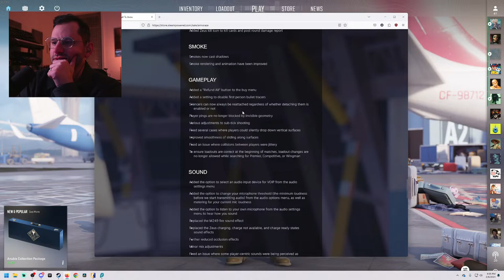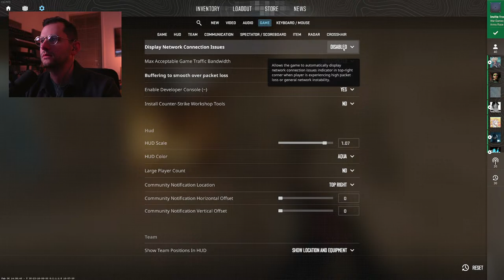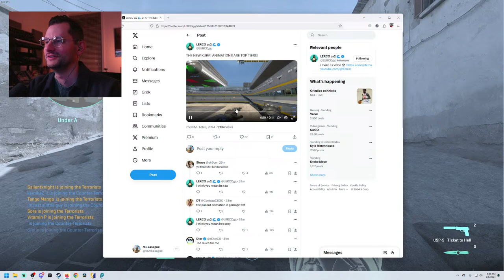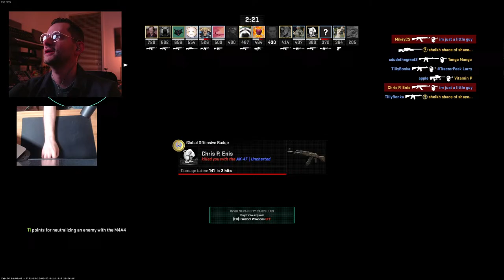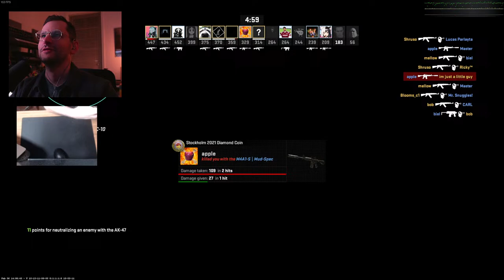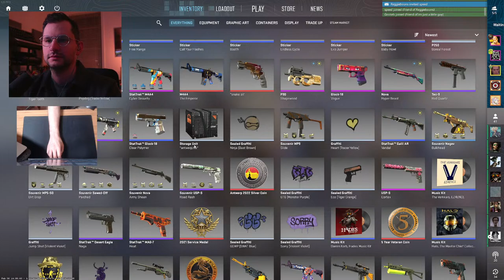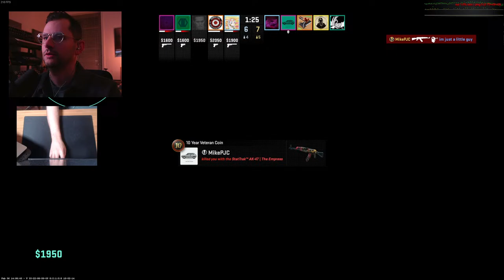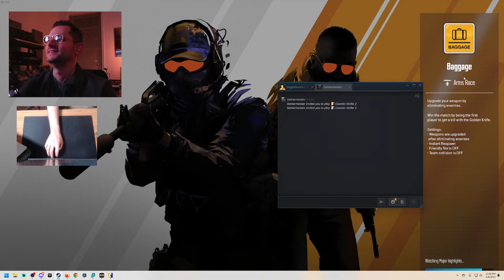BIG CS2 UPDATE (REAL)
00:00:00 hello/patch notes/arms race
20:27 Ancient (Prem)
1:12:29 Comp dust2 for some reason
1:55:26 Overpass (Prem)
2:45:00 More arms race
3:13:00 Anubis (Faceit)